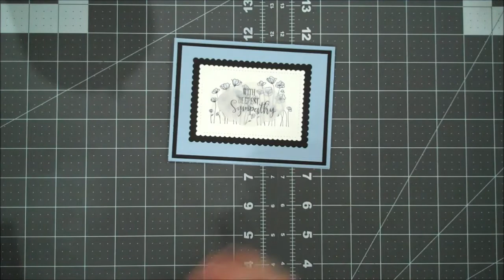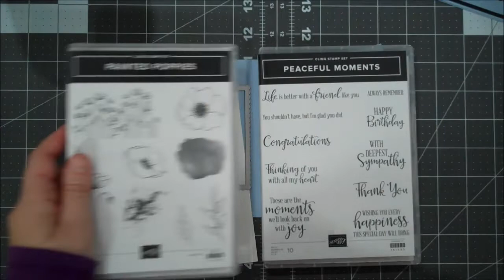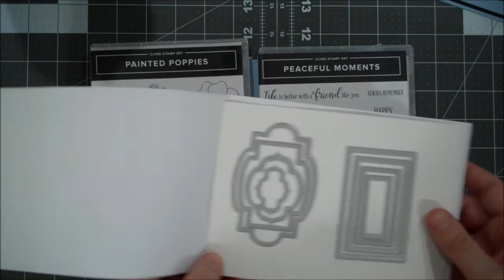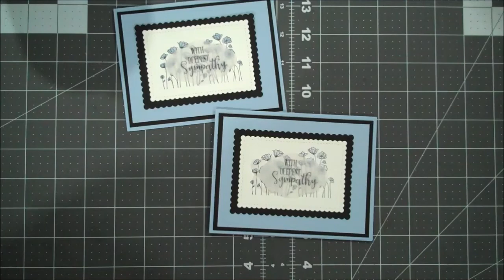Sympathy Card Featuring Painted Poppies & Peaceful Moments Episode 418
(Note: If you sign up by the 10th of the month, you will receive that month's kit.)